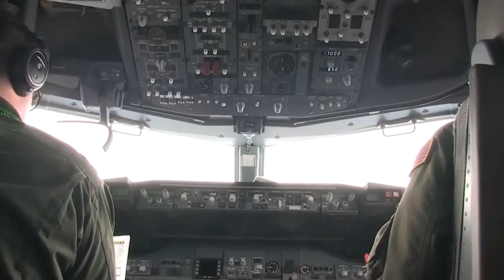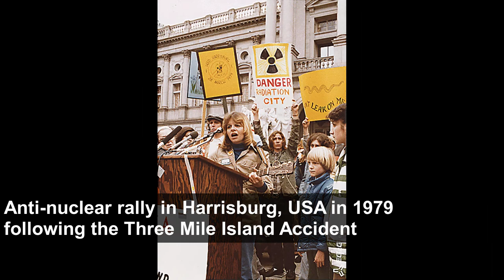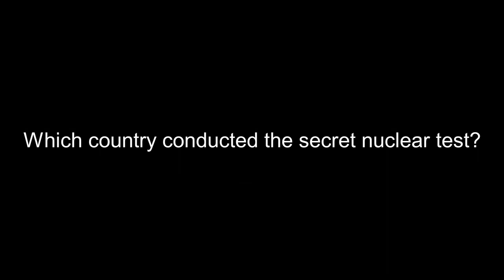Top Secret Nuclear Test in Indian Ocean? - Vela Incident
In this video, I discuss the unsolved mystery of the unidentified double flash of light detected by a US Vela Hotel satellite on 22 September 1979 and the possible theories.